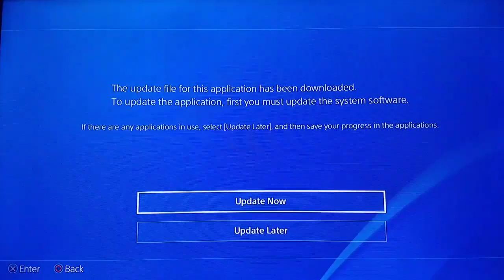Care packages? For me?-horizon zero dawn episode 34